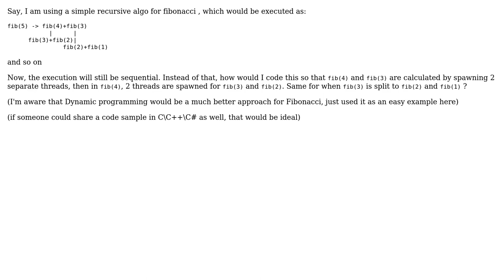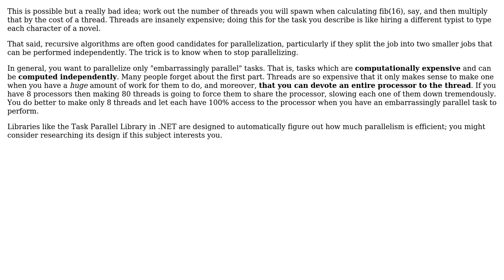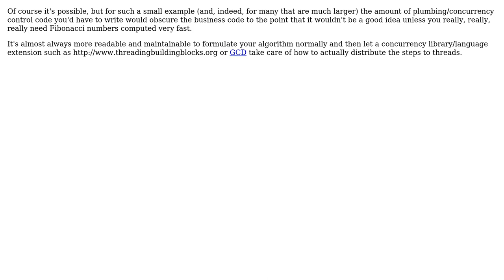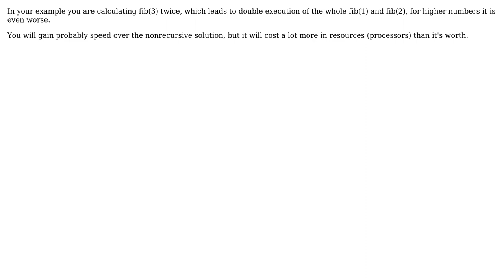Software Engineering: Can recursion be done in parallel? Would that make sense? (6 Solutions!!)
Software Engineering: Can recursion be done in parallel? Would that make sense?

With thanks & praise to God, and with thanks to the many people who have made this project possible! | Content (except music & images) licensed under CC BY-SA | Music | Images & others | With thanks to user Vincent Grigori user spado user Kilian Foth user JensG user gnasher729 user Eric Lippert user Akash and the Stack Exchange Network Trademarks are property of their respective owners. You are responsible for your own actions.